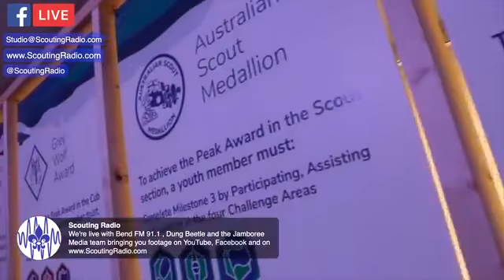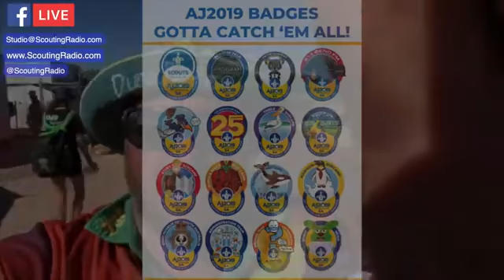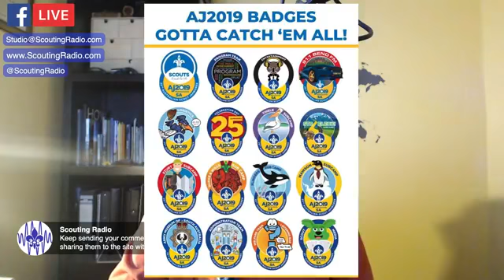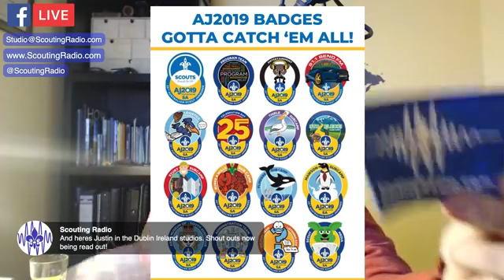Celebration Day at the 25th Australian Scout Jamboree AJ2019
AJ2019 Celebration Day with Bend FM 91.1, Dung Beetle and Justin Dawson from Scouting Radio

Twitter.com/ScoutingRadio
Facebook.com/ScoutingRadio